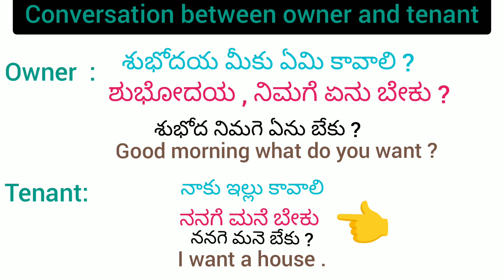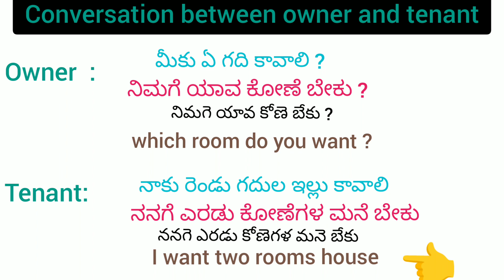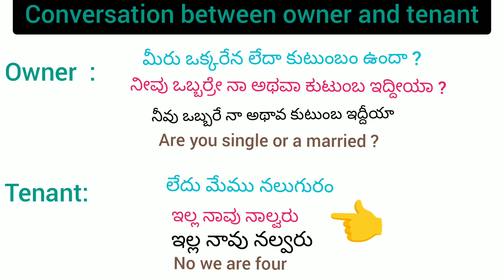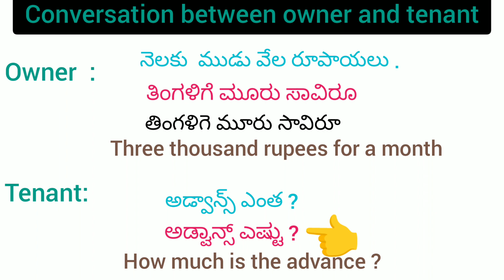kannada conversation between owner and tenant in Telugu . @learnmultilanguages .video 30